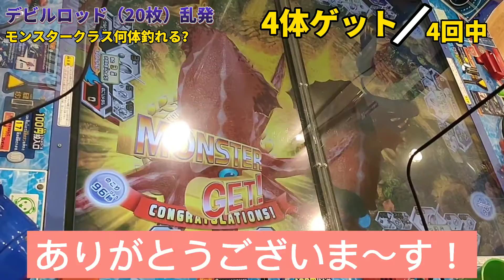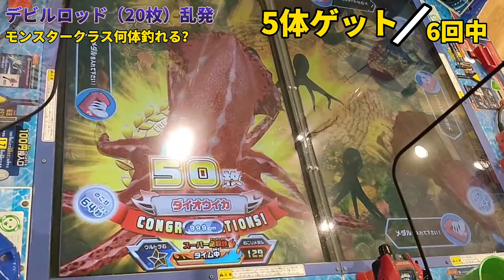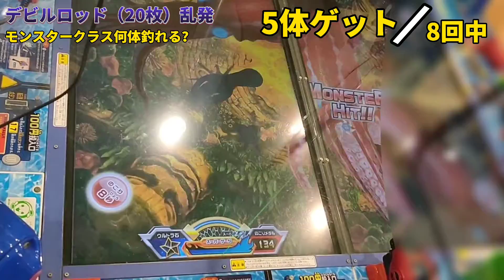【釣りスピリッツ】デビルロッド(20枚)乱発してみたww（ダイオウイカ/50枚）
モンスタークラスのダイオウイカ相手に、デビルロッド（20枚）乱発してみました！
前半は調子良かったのになぁ♡(˃͈ દ ˂͈ ༶ )
後半残念…。
いつか、100%ゲットしてみたいっ！！